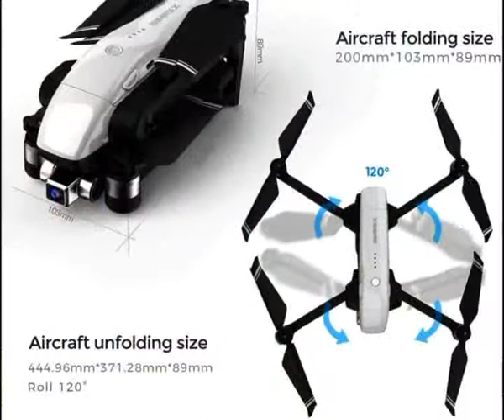Best Buy SIMREX X20 GPS Drone with 4K HD Camera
PRODUCT DETAILS NAME:
 SIMREX X20 GPS Drone with 4K HD Camera 2-Axis Self stabilizing Gimbal 5G WiFi FPV Video RC Quadcopter Auto Return Home with Follow Me Altitude Hold Headless Brushless Motor Remote Control (White)

PRODUCTS DETAILS:
1. Ultra-Long Flying Time: Capacity of the battery is up to 3000mAh, which provides about 30 minutes ultra-long flight time. And it can reach up to 500m control distance giving you a more extensive flight experience.
2. 4K HD 108°FOV Adjustable FPV Camera: Captures high-quality video and aerial photos for the memorable moments. See the world through the eyes of a bird on your phone.
3. Headless Mode: Orientation of the drone is in relation to the operation, when eyes can't identify the orientation of the drone, the Headless Mode can help to control easier and avoid from losing the direction.
4. Drone with GPS Location & Auto Return Assisted Flight：Provides you with accurate positioning details of your drone.When your drone is Runaway or in Low Power, the drone can auto-return. Never worrying about losing the drone.
5. Easy to fly: With functions like One Key Take off/Land/Return, Altitude Hold Mode, Headless Mode, and High/Low Speeds Switch and Trajectory Flight. Best choice with enough fun for beginners.